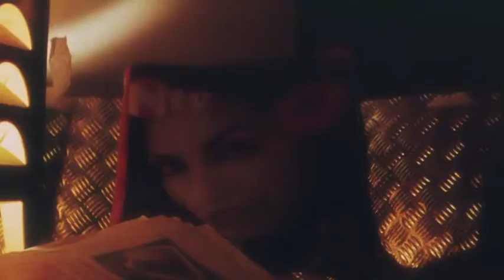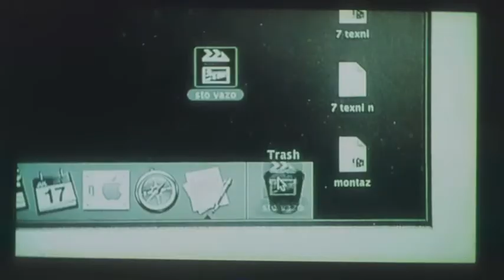koroido entaxi- Yiannis Paraskevopoulos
BIKY KOYLIANOY BASILHS KOYKOYRAS
 RENOS XARALAMPIDIDIS
GIORGOS KAVGALAKISS  NANTIA MOYROYZI
  MARIA TSAROYXA MIXALHS GIANATOS MPEATA ASIMAKOPOULOU  KATERINA SAVRANH UVMAS KONSTANTINIDIS